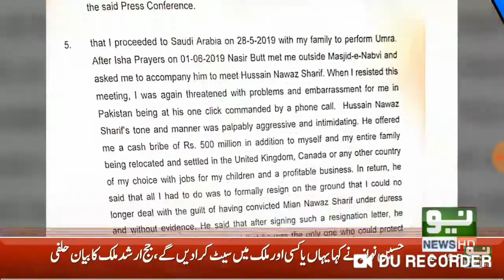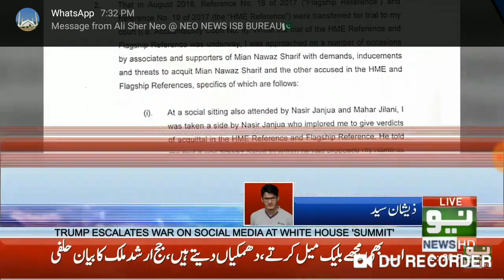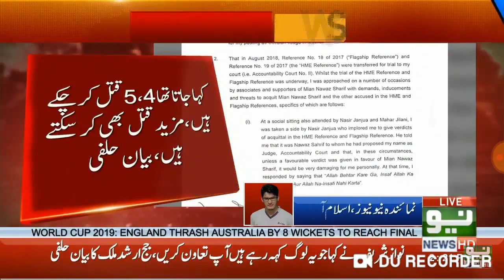NAB court Judge submit afidevit to IHC